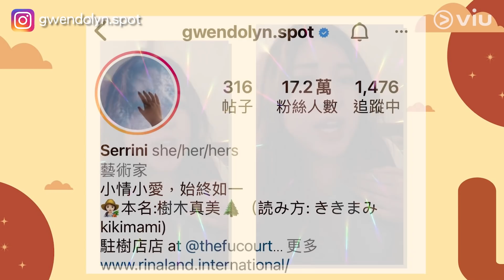Tyson Yoshi想定居英國遠離紛爭 Serrini呻Fans唔及鏡粉給力｜Viu1 娛樂新聞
陀地歌姬Serrini噚晚夜麻麻開Live同fans傾偈，身在地球另一邊嘅Tyson Yoshi都有加入，一對老友隔住個Mon齊齊嘆咖啡，Chill到爆啊！Serrini話自從Tyson去咗英國之後，成個人變得溫和咗，戾氣冇咁重！Tyson都話嚟咗英國後好似看透世事，仲想說埋女朋友Christy一齊嚟英國定居，遠離紛爭！不過捨唔捨得香港班老友啊？不嬲同歌迷有話直說嘅Serrini，噚晚仲喺Live度呻班Fans唔夠給力，搞到佢啲廣告Post跑唔到數，聽到Mami咁講，大家要識做啦！